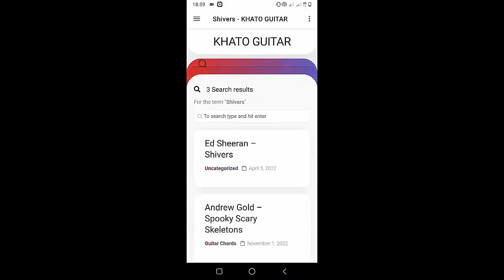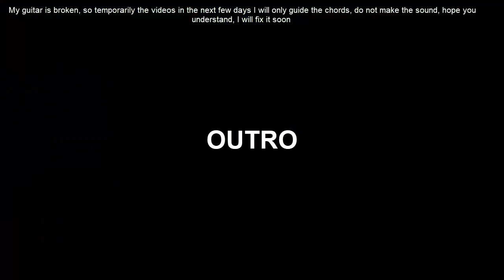How To Play Ukulele Bad Idea Right By Olivia Rodrigo